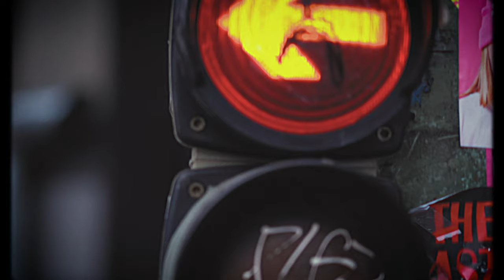1st Place Winner - ADAM AUDIO competition 2022 - KOMMA MUSIC - Soundtrack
Thank you so much ♥️ i m so happy my first win in competition! I really appreciate it, I love music and I've been doing it with love for more than 20 years in addition to work as a hobby 😊 I hope that I will continue with this until the end of my life 😉 I did not follow the results. but I thank my wife for alerting me and supporting me ♥️ Thank you all